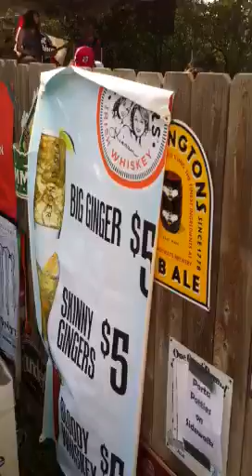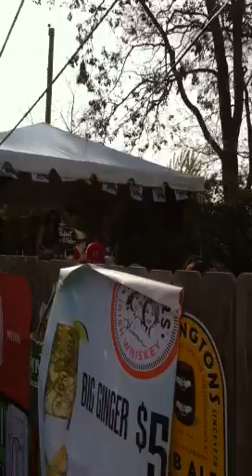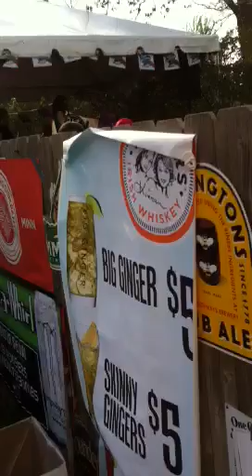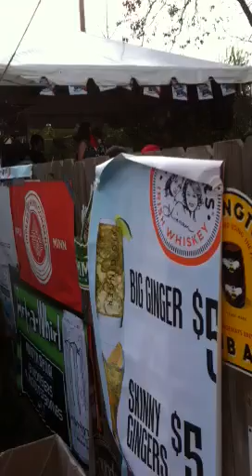Kiss or kill "art a whirl 2013" behind the fence pt 1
Kiss or kill-live art a whirl, I was behind a fence :) they still rocked